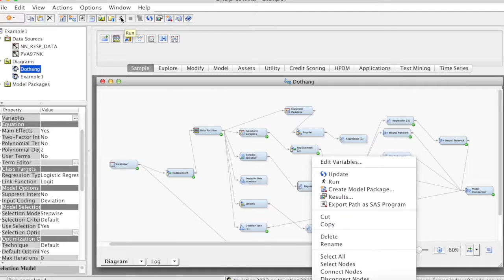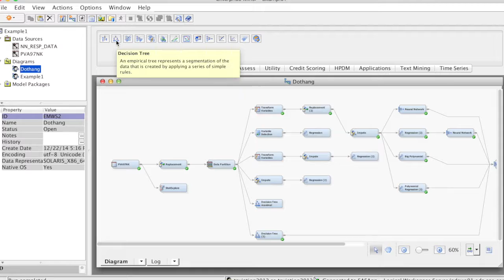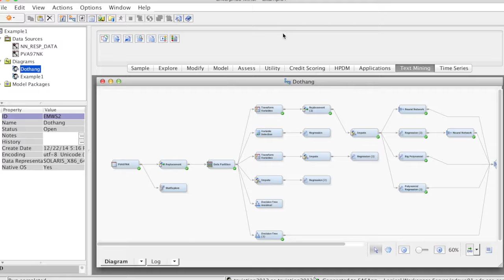SAS EM Interface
Understanding SAS Enterprise Miner interface